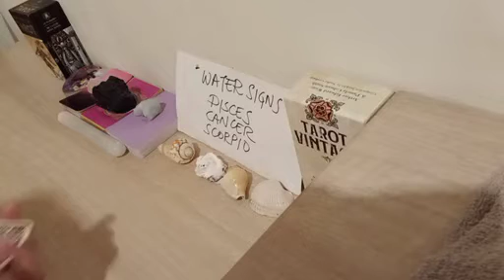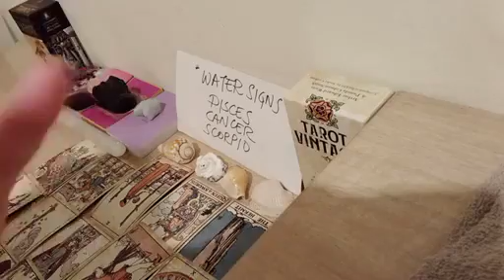PISCES 🗯 YOUR LAST CONVERSATION WITH THEM MADE THEM FEEL....🗨 DECEMBER 2022 LOVE MONEY TAROT GUIDE